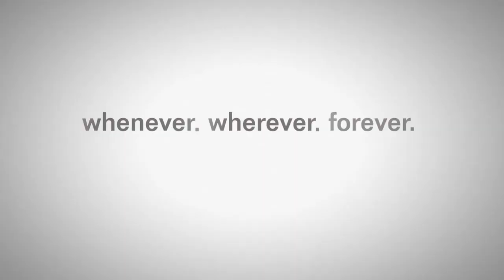It Takes Two - Ep.14 Cuckoo Clock - Coolskull3 - Co-op Play - Walkthrough | 2021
It Takes Two is an action-adventure platform game developed by Hazelight Studios and published by Electronic Arts.
It Takes Two is an action-adventure video game with elements from platform games. It is specifically designed for split-screen cooperative multiplayer, which means that it must be played with another player through either local or online play. The game features a large number of game mechanics from various video game genres.

Cody and May, a married couple, are planning on getting a divorce after Cody argues with May about her working all the time and May arguing back that Cody never shows even a little appreciation for her job. After telling their daughter Rose that they are divorcing, Rose takes her hand-made dolls, which look like her parents, into the family shed, and tries to repair their relationship by play-acting. The parents find themselves trapped inside the dolls' bodies in consequence of a tear landing on the dolls. Dr. Hakim, who has assumed the anthropomorphic form of his relationship therapy book, tells May and Cody that he has been given the job of trying to fix their relationship as they try to reach Rose.